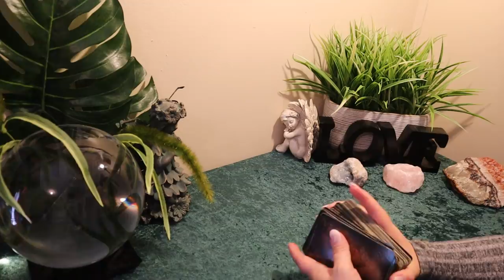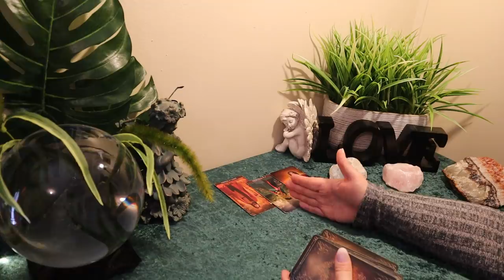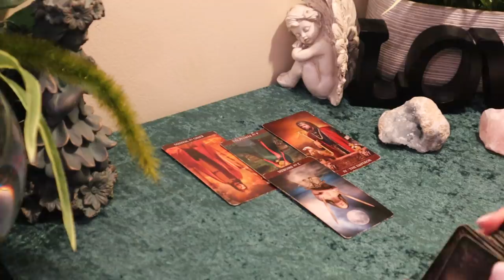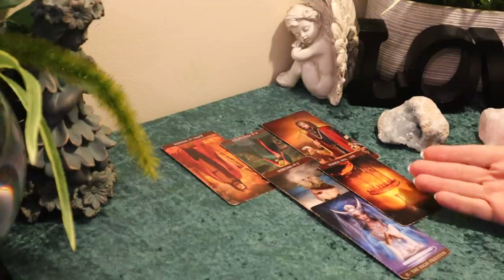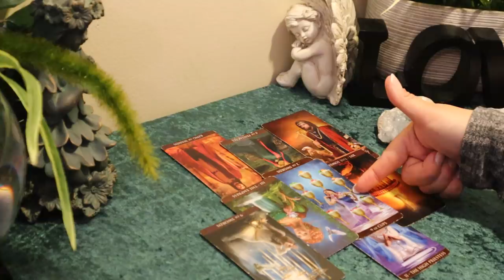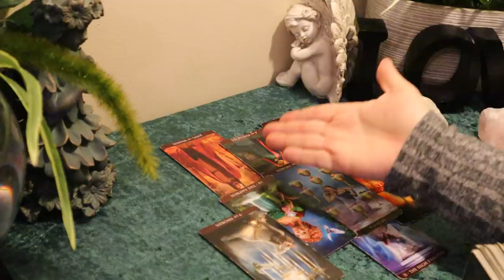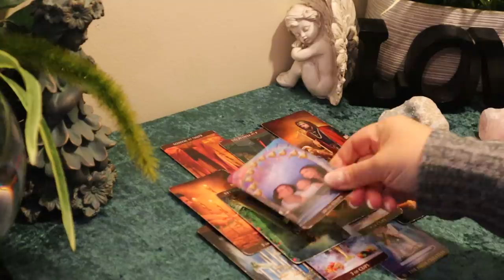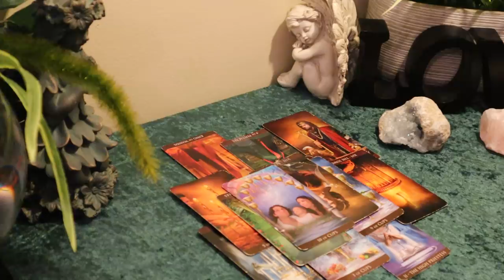The Daily Vibe#1...Opening Up for This Relationship...Daily Tarot Reading